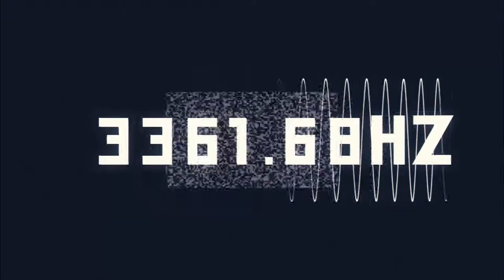AEIOU, 2014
A E I O U bleep